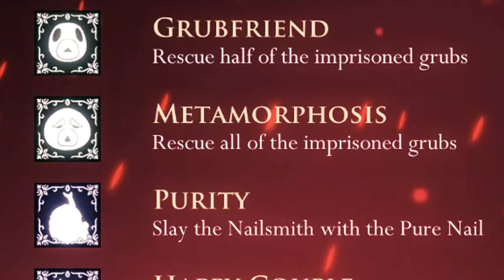The Vitruvian Grub Explained... Kinda... Not Really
In today's video, I speculate wildly about the Vitruvian Grub, a mysterious drawing connected to a sidequest involving a creepy black monster who kidnaps 46 children.

This video is heavy on theory, but hopefully all of the evidence is there for you to consider.  Sometimes I have no idea if my logic makes any sense to other people watching.  The Zote video had that problem, I think.

Credit to SomeDargons for counting out the dots on the Vitruvian Grub drawing.  If you want to look into that stuff further, check out the pinned messages on the discussion tab in the Hollow Knight discord.

Video Chapters:
00:00 Spoiler Warning
00:08 Introduction
01:03 The Tower of Love
03:27 The Collector's Origins
04:47 Grubfather? More like Vorefather
06:12 The Collector's Grub Fetish
07:18 Vitruvian Grub Examined
10:02 Hidden Grub Power?
11:04 Conclusion